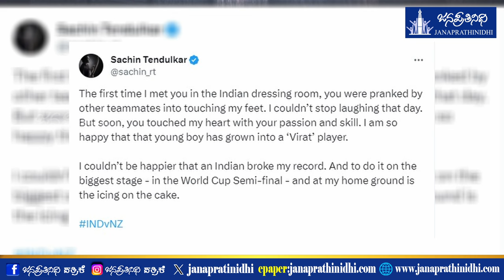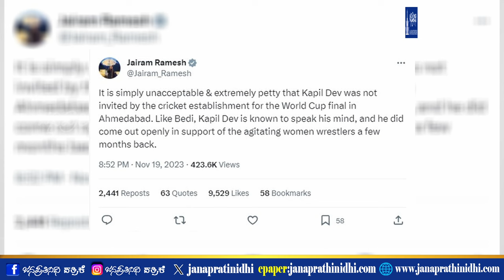Kapil Dev was purposefully not invited for the World Cup final match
Kapil Dev did come out openly in support of the agitating women wrestlers a few months back

Management: Nagaraj Vandse

Script and Analysis: Shreeraj Vakwady

Design: Krishna

Help: Roopesh Gangolli, Ganesh Balkuru